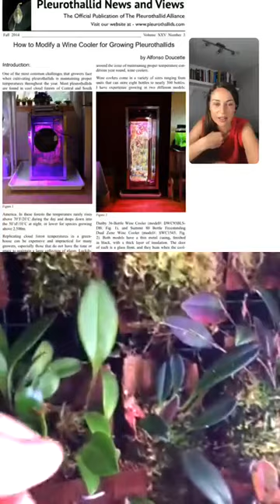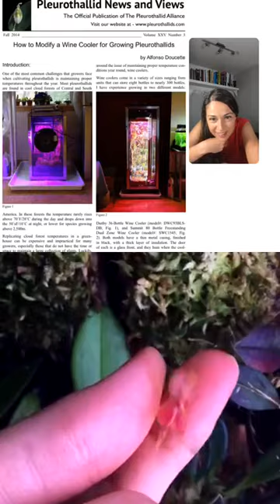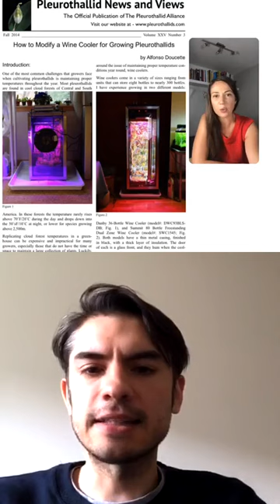(parte 1) Charla con Alfonso Doucette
Charla de Cristina @c.fenoll con Alfonso Doucette @orchid.people sobre orquídeas de frío y cómo poder matenerlas en casa en una vinoteca adaptada para orquídeas.